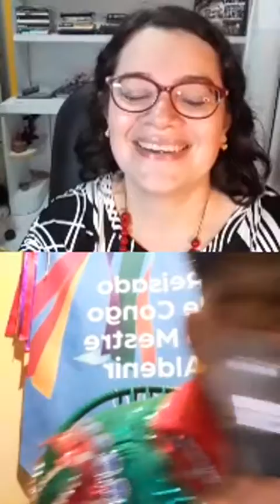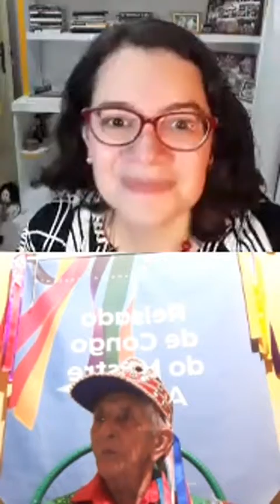Parte II .: O Reisado de Congo do Cariri Cearense com Mestre Aldenir :.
Para iniciar a acolhida aos mestres e mestras populares em nosso espaço virtual, recebo o responsável pelo meu "alumbramento" com as manifestações populares.
O guerreiro, brincante, alma Cariri, meu Mestre Aldenir.
Som na Caixa ( @somnacaixavivenciasmusicais ) convida Mestre Aldenir para uma Conversa Fora da Caixa sobre O Reisado de Congo do Cariri Cearense.
✔️Mestre Aldenir atua na coordenação do Reisado Reis de Congo do Mestre Aldenir Aguiar em atividade há mais de 50 anos, sendo um dos mais tradicionais da região do Cariri. Compositor de diversas peças, cantadas por grupos de todo o Brasil. Também coordena a escola de reisado que acolhe mais de 60 participantes de várias idades.